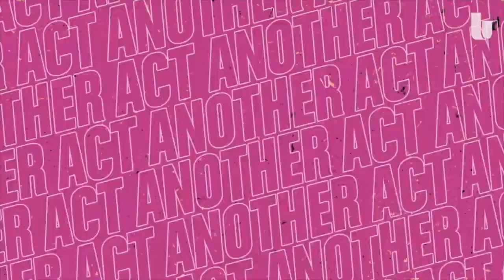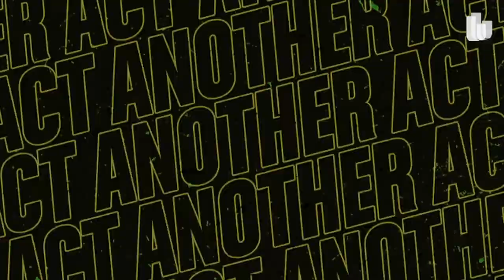‘Another Act’: Lil Rel Howery goes in-depth about his career path and his new film 'Free Guy'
Also, he discusses comedy and his plan to dominate in all things